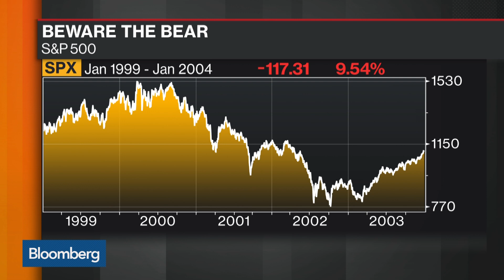Veteran Investor Rogers Warns Next Bear Market Will Be Worst Ever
Feb.09 -- Jim Rogers, 75, says the next bear market in stocks will be more catastrophic than any other market downturn that he’s lived through. Bloomberg's Jason Kelly reports on "Bloomberg Daybreak: Americas."